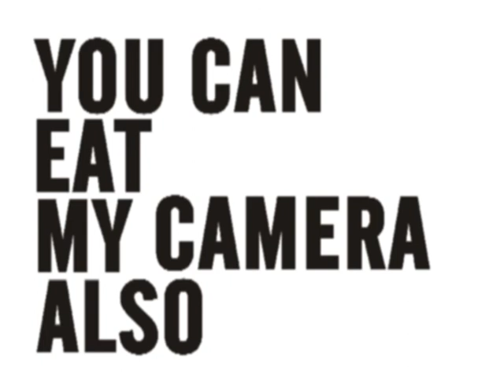MEAT (Official) - Motion Graphics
THE GREEN PROJECT - MEAT (Official)
Concept, Tape & Motion: FISH FLYERS
Sound Design: FISH FLYERS & The Mov!ement

OFFICIAL SELECTION:
Athens Video Art Festival 2008 - Official selection.
Art Athina  2009 (Villa Kazouli) - Official selection.
Part of ''THE GREEN PROJECT'' video campaign that was published on 2007.